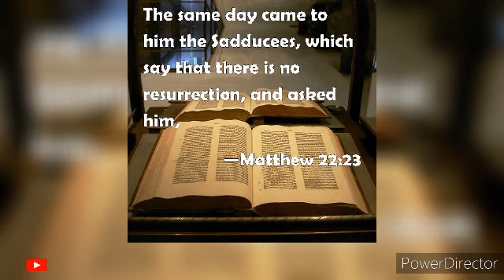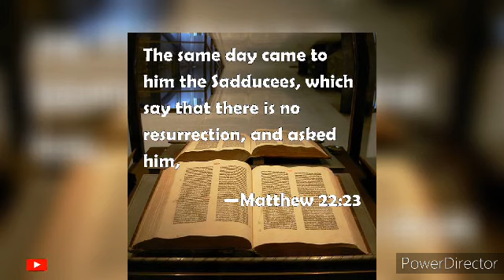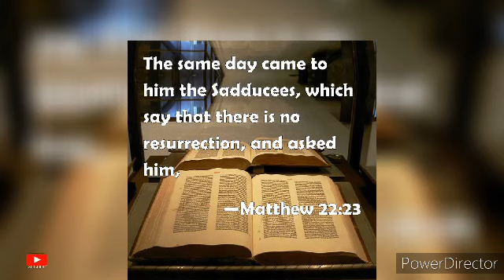Saturday 16th January 2021 Good morning Exhortation by Joshua Osatohanmwen TOPIC: RESURRECTION POWE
Saturday 16th January 2021 Good morning Exhortation by Joshua Osatohanmwen

TOPIC: RESURRECTION POWER
(Matthew 22:23)

The same day came to him the Sadducees, which say that
there is no resurrection, and asked him.
(Matthew 22:23)

The resurrection is a major theme of New Testament teaching.
Of the thirteen sermons in the book of Acts, eleven stress or imply the resurrection. To understand the power of the
resurrection, we first have to understand how God made us.
We consist of three parts—spirit, soul, and body. (1 Thess.
5:23.) A fallen human being is spiritually dead (separated from
God), and their soul is darkened by sin. A born-again believer
is spiritually alive (reunited with God), and their soul is being
transformed by the light of God’s Word. Spirit and soul are
immortal, so the believer will die physically and their spirit/soul
will go to heaven; while the unbeliever will die physically and

The bodies of both the believer and the unbeliever are mortal.
At death, every person’s body goes through the
decomposition process and returns to its original elements. At
the resurrection, all departed spirit/souls will be called forth
from either heaven or hell. God will supernaturally raise,
reassemble, and unite the material elements of their bodies with
their spirit/souls. Thus they will be completely reconstituted by
God—spirit, soul, and body. Everyone will be resurrected,
some to eternal life with God in heaven, and some to eternal
damnation in the lake of fire.

The hope of the believer is the resurrection unto eternal life
with God. Their natural, earthly, corrupt body will be raised and
fashioned into a heavenly, glorious, immortal body. This is the
completion of everything that has been purchased for us by
the blood of Jesus. The transformation from this physical
condition to our glorified bodies will be a huge difference, but
the power of God can accomplish it easily.

If the Lord can work the miracle of resurrection, then surely He
can heal your body and free you from other bondages. As you
pray for your miracle today, let the hope of the resurrection
build your faith.